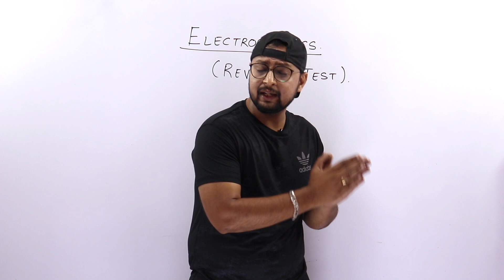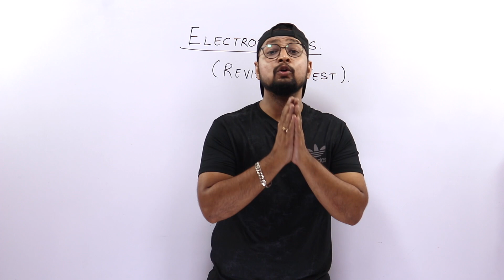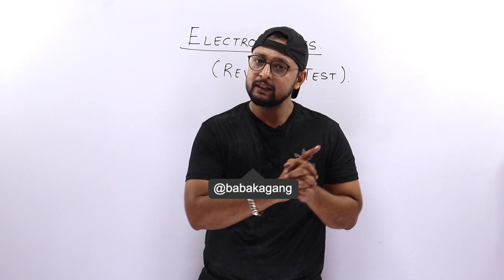48. Class-12| Revision Test-1| Electrostatics | Objective Questions - Physics Baba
CBSE 12 Physics

Objective Questions
UNIT: Electrostatics
TOPIC: Capacitance
QUESTIONS Link:

BABA GANG